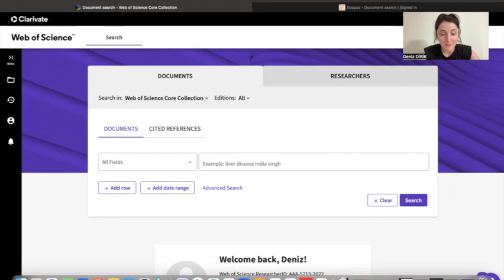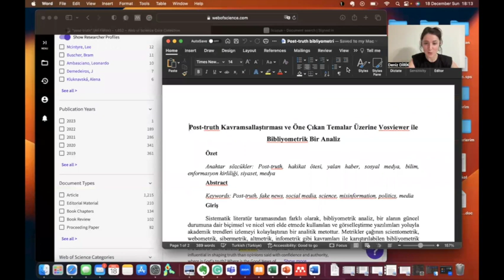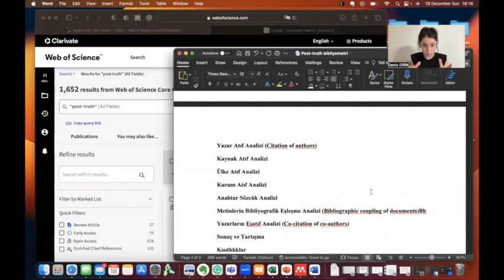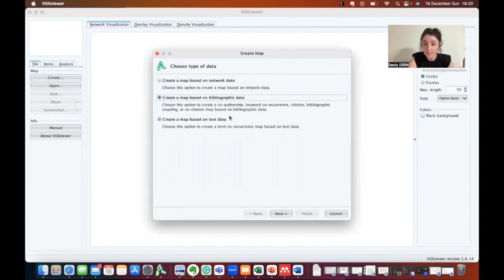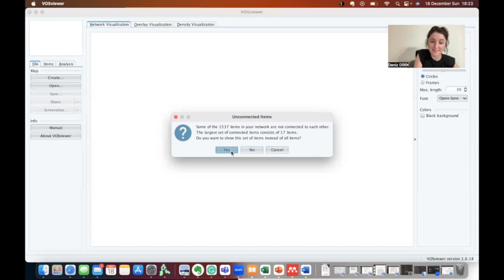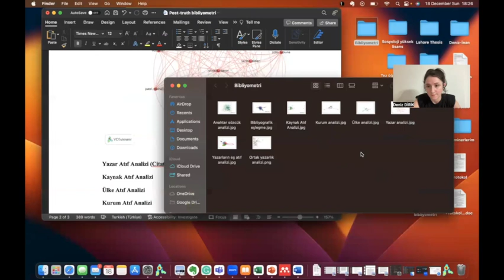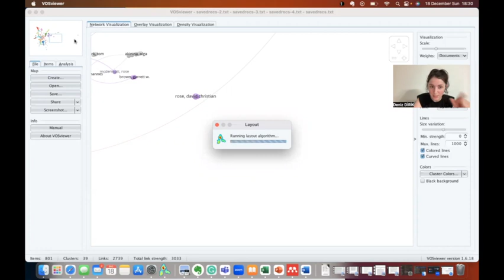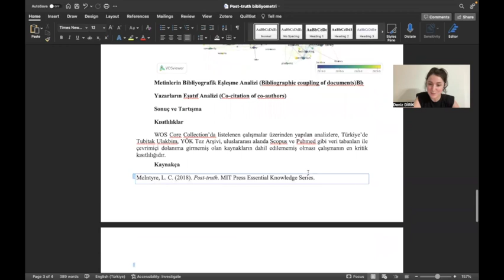Vosviewer ile Bibliyometrik Analiz Makalesi Yazıyoruz!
Bibliyometrik çalışmalar, son yıllarda oldukça popüler hale geldi. Renkli görselleriyle dikkat çeken bu çalışmaları yapmak hiç de zor değil. Üstelik, alanın trendlerini izlemek açısından oldukça faydalı sonuçlar elde ediliyor. Peki, biz nasıl bibliyometrik analiz yaparız? Vosviewer ile nasıl makale yazarız? Alt başlıklar nasıl oluşturulur? Veri görselleştirme ve kaydetme nasıl yapılır? Anahtar sözcükler neye göre seçilir?
Word dosyanızı açın, aramak istediğini konuyu seçin , kahvelerinizi alın ve kanalımıza buyurun, birlikte makalemizi yazalım.

Deniz Dirik & İnan Eryılmaz